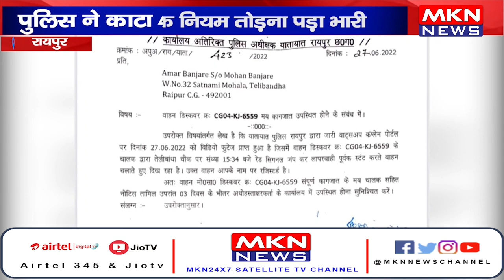रायपुर- युवक को ट्रैफिक नियम तोड़ना पड़ा भारी, पुलिस ने काटा 4 हजार रूपए का चालान।